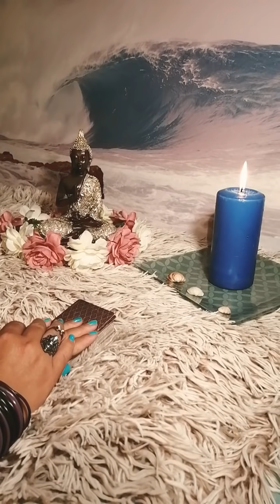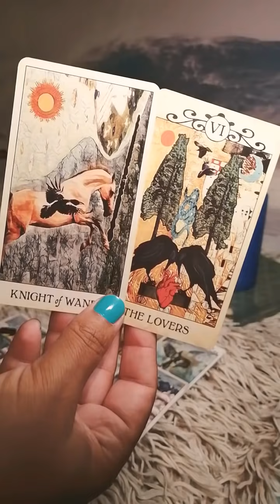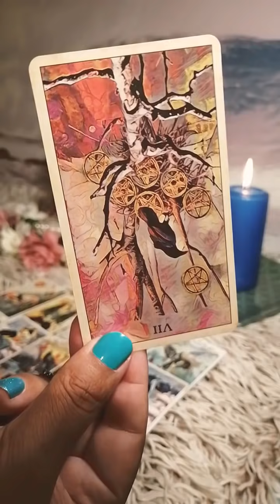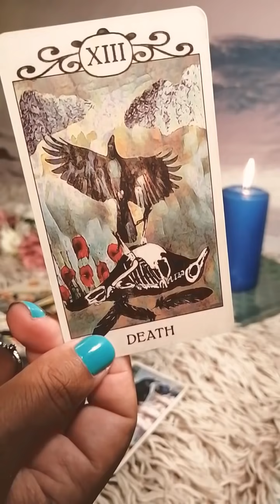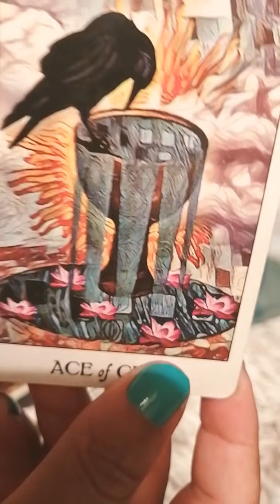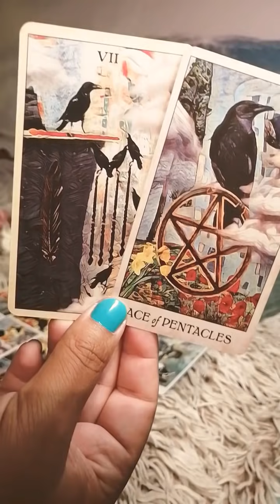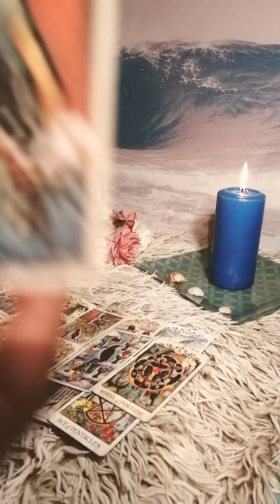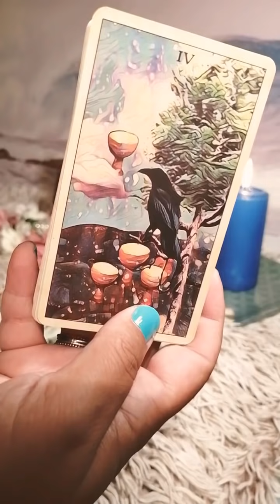Virgo ♍ Persona Especial. El jugador se enamoró de ti 🤣